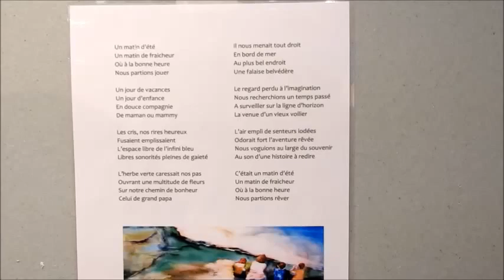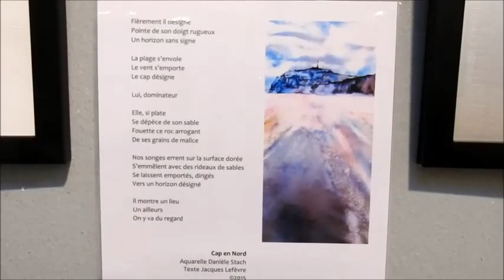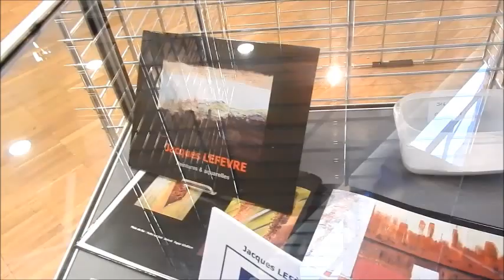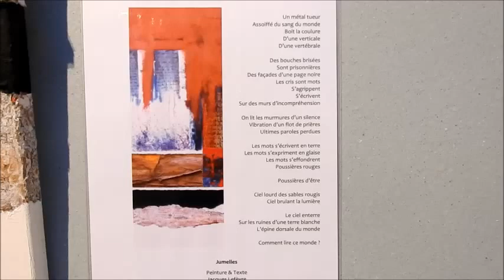D'émotions en impression Comines Maison du patrimoine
« D’émotions en impressions »
par Danièle Stach et Jacques Lefèvre
De l’émotion créée par les douceurs de l’aquarelle
à l’expression laissée par la force des matières de l’abstrait,
cette exposition présente deux univers qu’a priori rien n’accorde.
Et pourtant, l’impression donnée par les aquarelles de Danièle Stach
s’associe avec les textes poétiques mais également avec les peintures
de Jacques Lefèvre, dans lesquelles la matière, très présente,
apporte elle aussi une force, voire une émotion certaine…